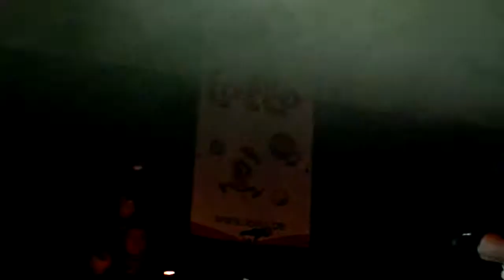Abbey Road à Rochefort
Meddley